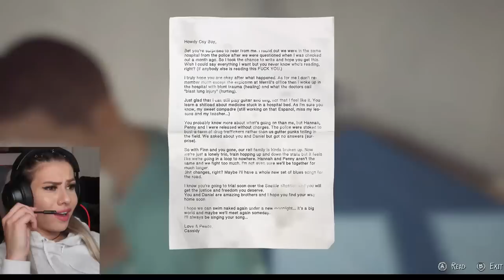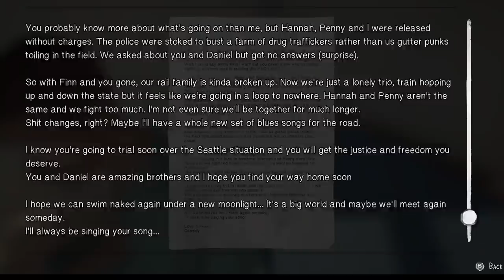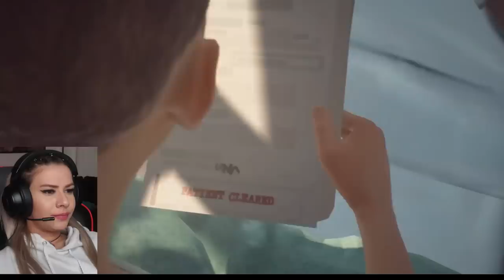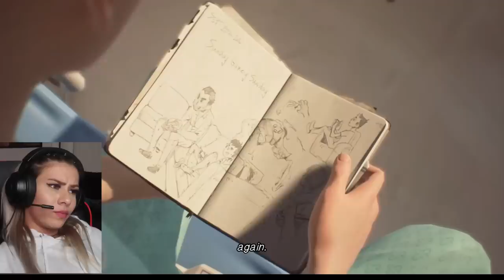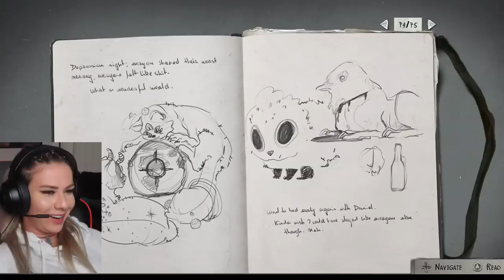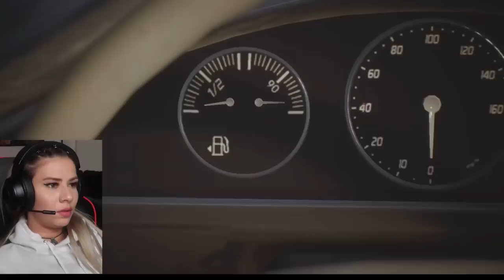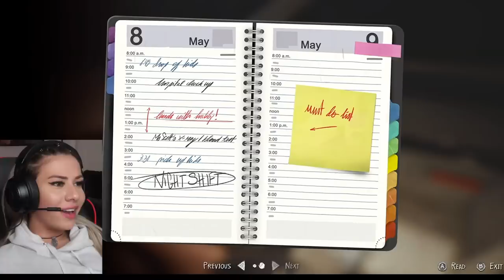playing “life is strange 2” (PART 7) AND I'M CRYING.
someone hold me